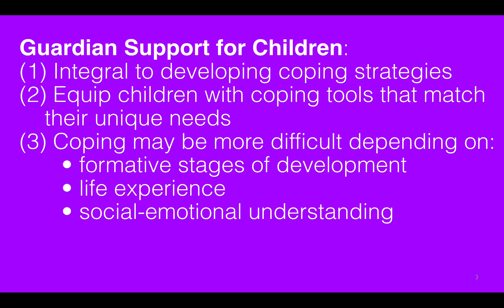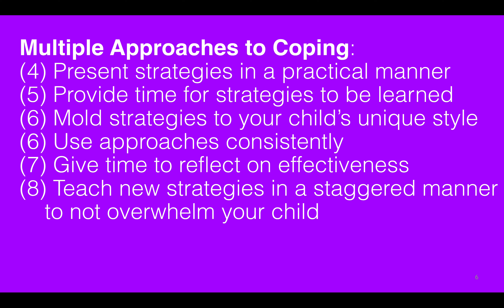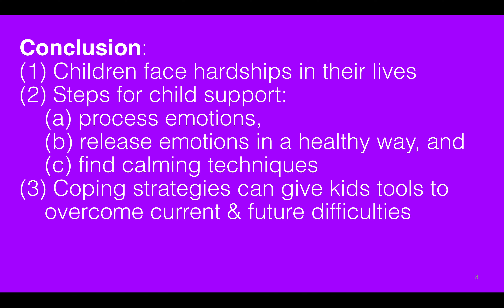[AE/ET] 13 McGrady–Helping Kids Cope with Hardships–Part 1–Intro to Support (2:36)